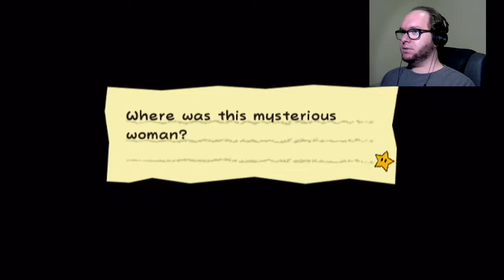MISCHIEVOUS MIMI - Super Paper Mario (Part 7)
Oh, Mimi, you silly thing!